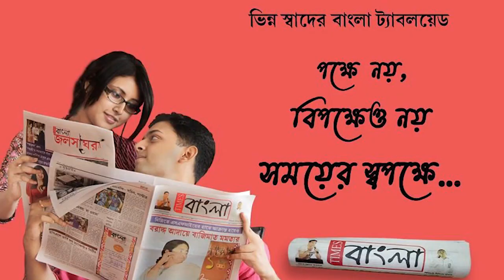নদীয়ার নবদ্বীপে সাত সকালেই চলল গুলি, মৃত্যু এক মহিলার